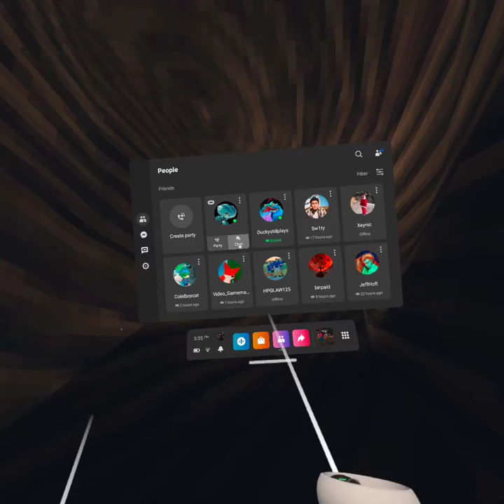yoda helping in GorillaTag